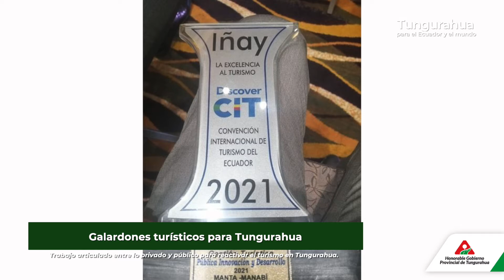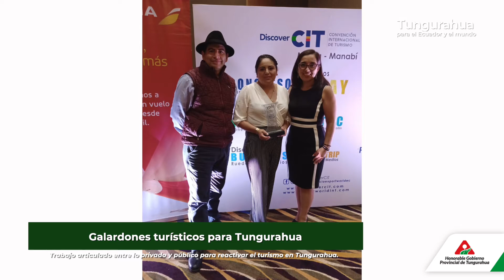Resumen semanal del 28 de noviembre al 04 de diciembre del 2021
¡𝑵𝒖𝒆𝒔𝒕𝒓𝒐 𝒄𝒐𝒎𝒑𝒓𝒐𝒎𝒊𝒔𝒐 𝒆𝒔 𝒄𝒐𝒏 𝑻𝒖𝒏𝒈𝒖𝒓𝒂𝒉𝒖𝒂!

Les invitamos a conocer el trabajo y las actividades que realizamos como Gobierno Provincial de Tungurahua en el resumen semanal del 28 de noviembre al 04 de diciembre del 2021.